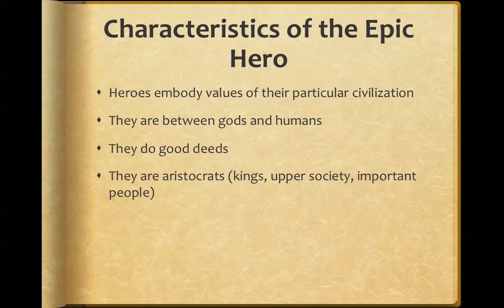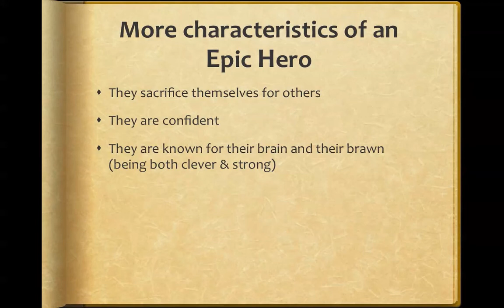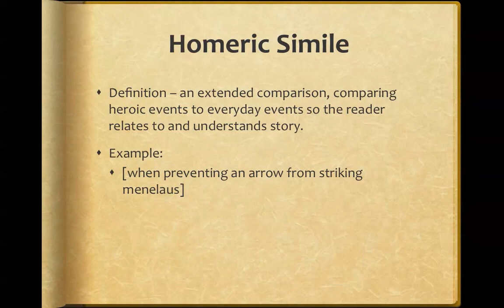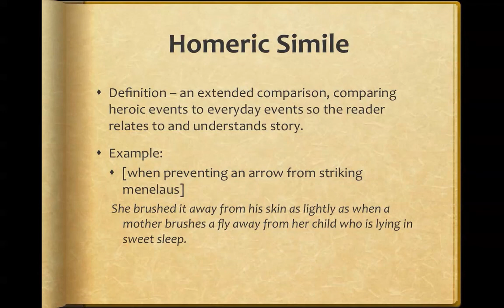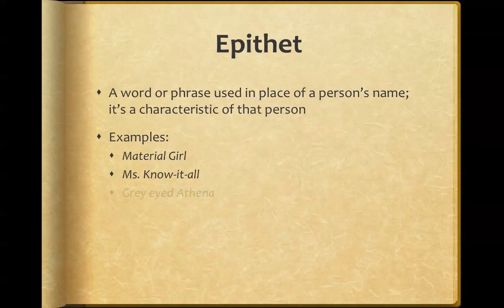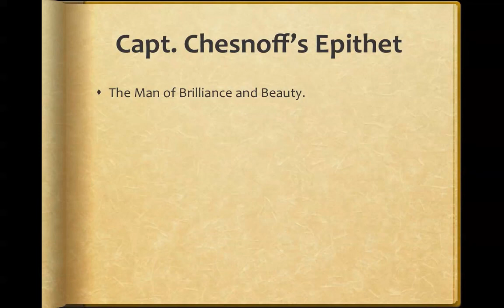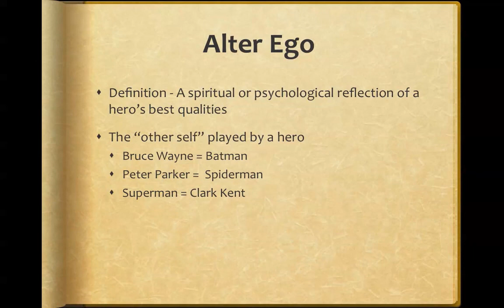ML- Elements of Epic Part 2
2nd part of the ML on Elements of an Epic